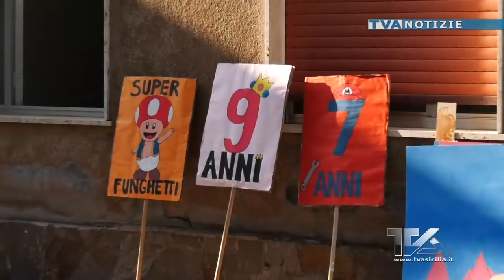Adrano. Al plesso “Mazzini” il Grest della parrocchia Sant’Agostino con protagonista Super Mario Br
Adrano. Al plesso “Mazzini” il Grest della parrocchia Sant’Agostino con protagonista  Super Mario Bros